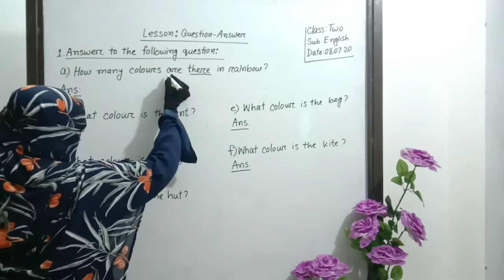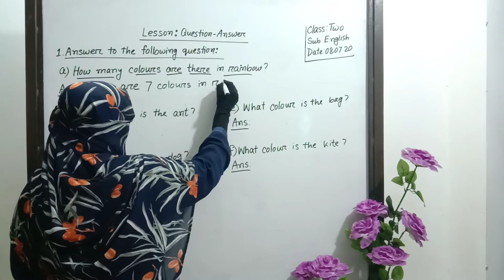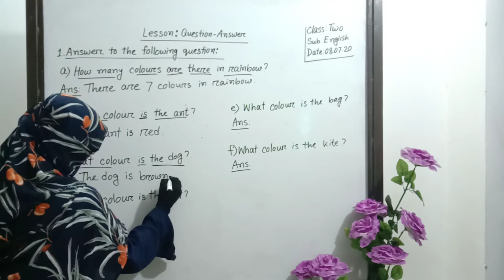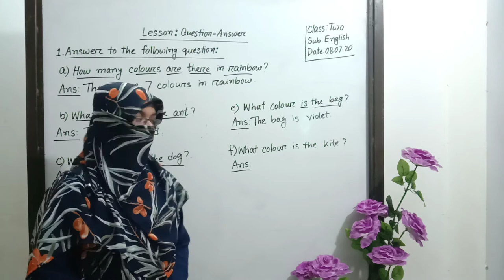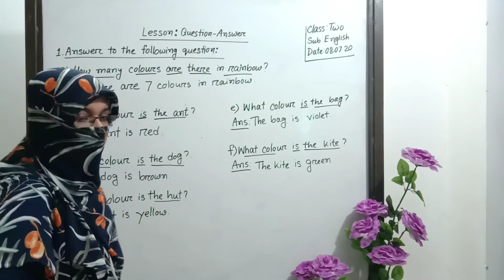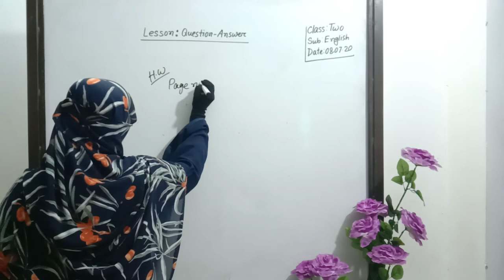English for Today। Class Two। Question-Answer Page no (33-37)। দ্বিতীয় শ্রেণি ইংরেজি প্রশ্নোত্তর।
Assalamu Alaikum,
This video tutorial is for second graders I hope they will learn how to "Q&A" from this tutorial and they will benefit from this tutorial.

আসসালামু আলাইকুম,
এই ভিডিও টিউটোরিয়ালটি দ্বিতীয় শ্রেণীর শিক্ষার্থীদের জন্য I আমি আশা করি তারা এই টিউটোরিয়াল থেকে কীভাবে "প্রশ্নোত্তর" করতে হয় তা শিখতে পারবে এবং তারা এই টিউটোরিয়ালটি থেকে উপকৃত হবে।

আপনি যদি আমার ভিডিও টিউটোরিয়ালটি পছন্দ করেন তবে দয়া করে লাইক, কমেন্ট এবং শেয়ার করুন।

ধন্যবাদ।